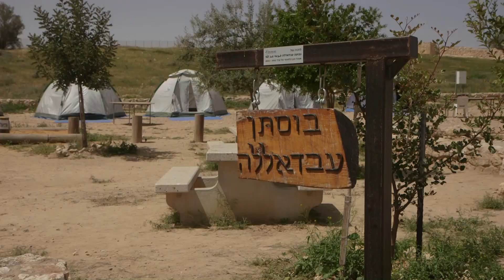חניוני רשות הטבע והגנים בדרום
הופק על ידי ליאון פילמס עבור רשות הטבע והגנים. אפריל 2015